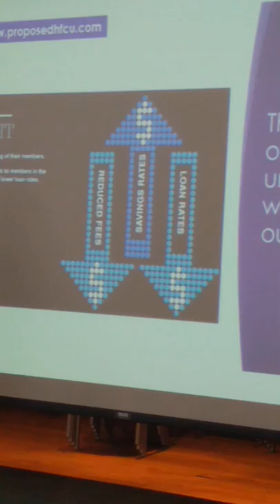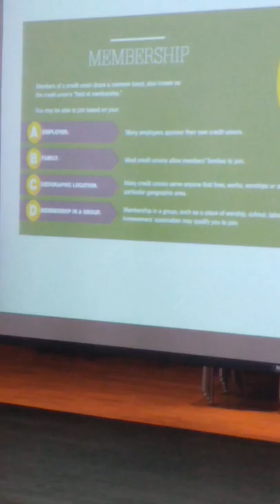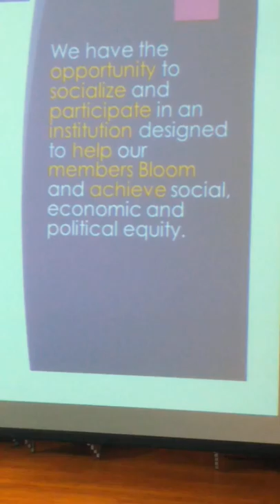Granville Waiters' Economic Empowerment Summit Urban Entrepreneur and Event Center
Granville Waiters' Economic Empowerment Summit
Urban Entrepreneur and Event Center
112 Jefferson Avenue
Columbus, Ohio 43215
TOPIC DISCUSSION: BLACK (MEMBER) OWNED CREDIT UNION

Granville Waiters, NBA, is Ohio Director of Black (Member) Owned Credit Union.